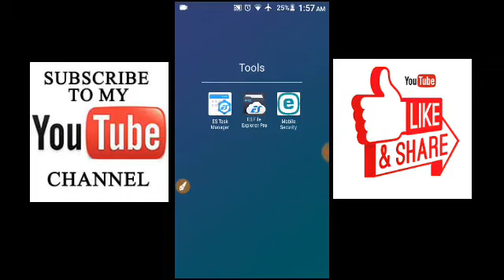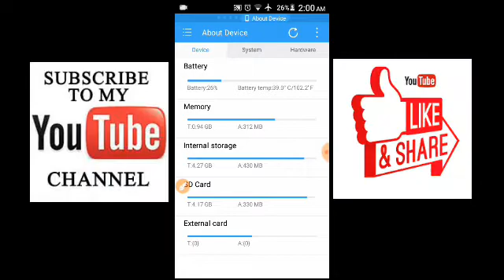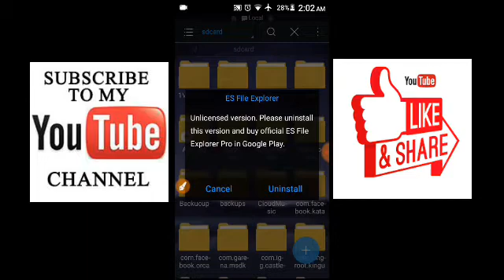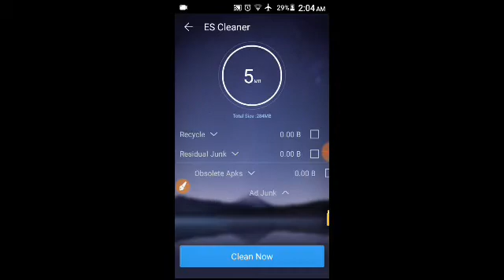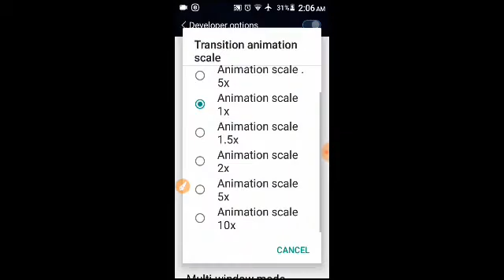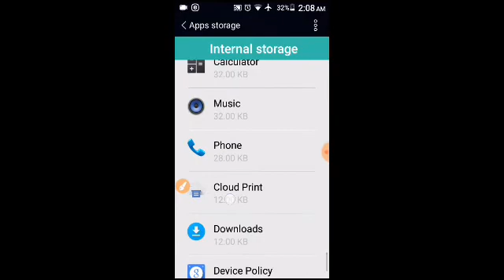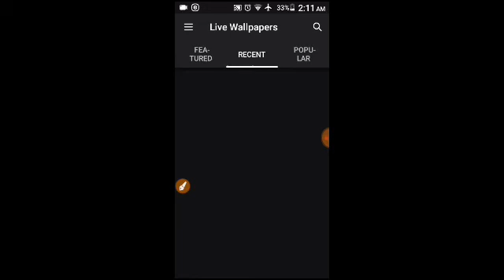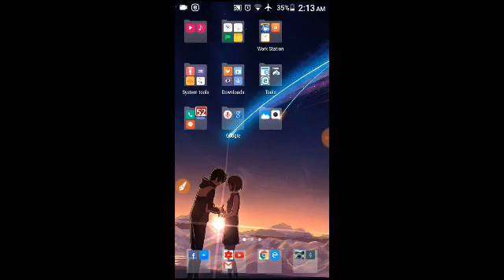How to speed up any android Device 2018 (tagalog)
Sa video nato makikita nyo kung pano ko maintain and organize yung android phone ko para makuha ang best performance nito. maximize ram usage increase battery lifespan speed up your android device and increase the security of your device.

MORE TIPS
- Restart your phone every
other day

-Wag lagi sasagadin nang 100% ang charge nang battery nyo para humaba buhay nang battery nyo

-Drain nyo battery nyo and full charge nyo atleast isang beses sa isang linggo

Walang ads mga app na gamit ko di tulad nang mga ibang cleaner app such as cleanmaster mas nakaka bagal nang device sa dami nang ads ang storage na kinakain nya.

Esset mobile security key - RUA2-2F7F-J7EH-EMCX-994K

Credits to
Kimi no Na wa. (Your Name.) Music OST and OP - Beautiful & Emotional Anime Soundtracks (yourname, BGM) ▬▬▬▬▬▬▬▬▬▬▬▬▬▬▬▬▬▬▬▬▬▬▬▬▬ ► Composed by RADWIMPS (Yojiro Noda) ►Anime: Kimi no Na wa. (Your Name.)

❂Credits:
Published on Jan 18, 2017LOLI SHELTER DISCORD LOLI SHELTER DISCORD LOLI SHELTER DISCORD "Kimi no Na wa: Vocal Soundtrack. All OP, ED and Theme Songs. Original by RADWIMPS / Acoustic ver. by 粉ミルク